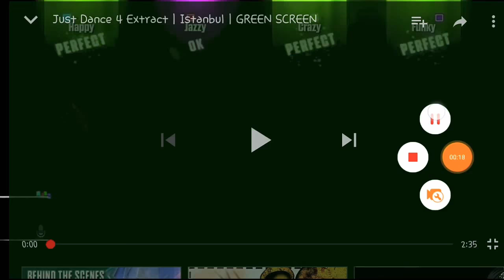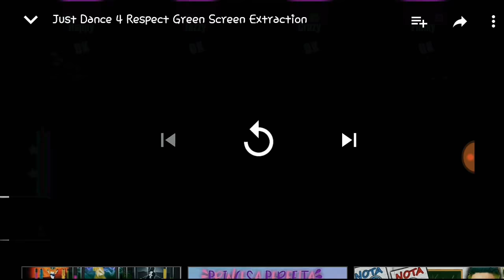Disturbia mashup bad bad😥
Disturbia by rihanna